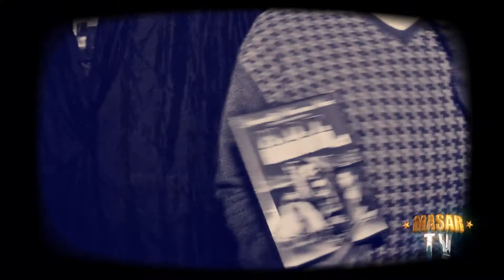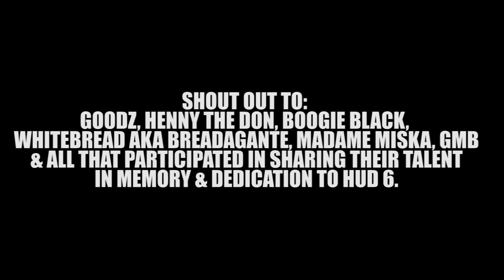Harlem Matriarch presents "Wavy Wednesday In Harlem" | Part 13 (1)